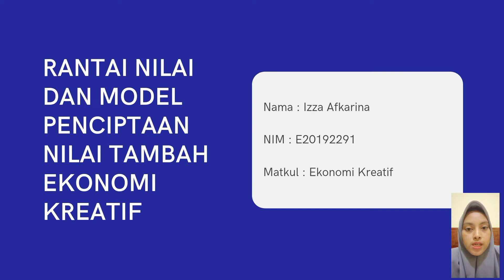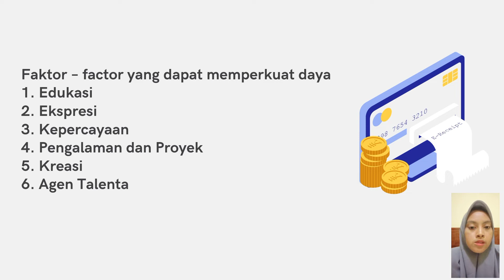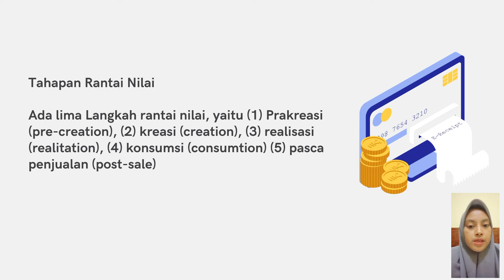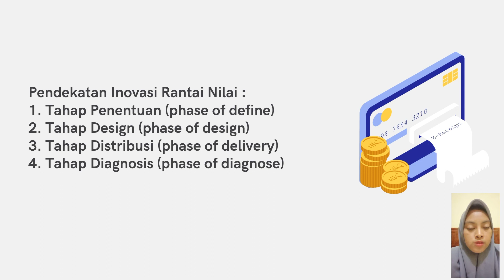Rantai Nilai dan Model Penciptaan Nilai Tambah Ekonomi Kreatif | Klp 4 | ES7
Nama : Izza Afkarina
Nim : E20192291
Matkul : Ekonomi Kreatif